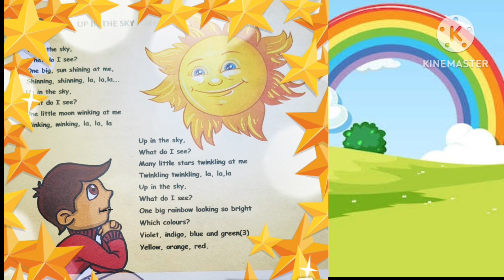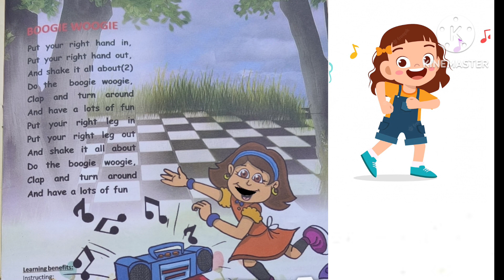Nursery class| English Rhymes| Songs with pictures and lyrics| Talking 📚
Nursery class| English Rhymes| Songs with pictures and lyrics|